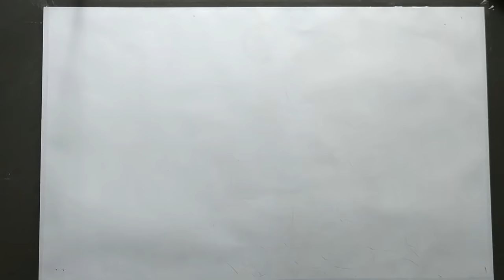how to draw maa durga,durga puja drawing easy,navratri drawing,easy line drawing of maa durga,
how to draw maa durga easy line drawing step by step,with sketch pen,